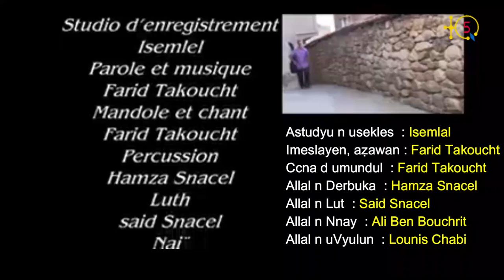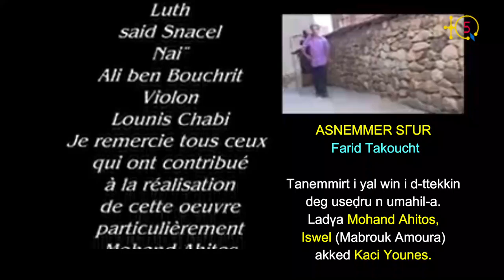Farid Takoucht chante l'amour chez les personnes âgées ou TAYRI N TEWSER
Farid takoucht le nom d'artiste de Bouaraba Farid son vrai nom et prénom.
Né le 27 janvier 1964, il a débuté à composer dans les années 70. Incapable financièrement de produire ou d'enregistrer ses oeuvres, il a tant bien que mal et avec mes peu de moyens reussi à enregistrer cette unique chanson qu'il a envoyé à TQ5.

La voici intitulée TAYRI N TEWSER.

TQ5 Media